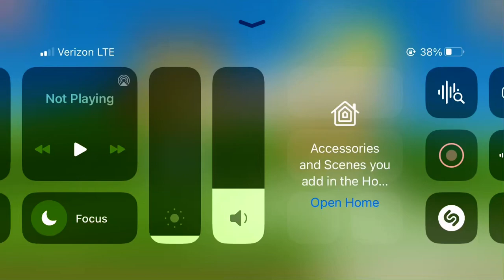monster physics failed